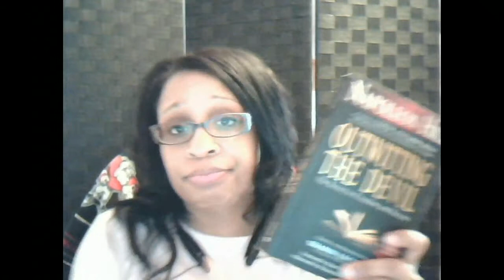The Final Outwitting The Devil Review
A review on Outwitting The Devil